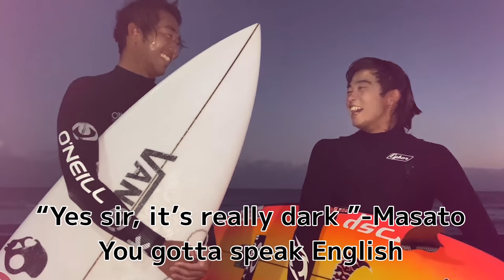湯川正人と台風スウェル！Typhoon swell in Japan with Masato Yukawa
日本で初めて台風スウェル当てられてすごく嬉しい！本当に最高の波の3日間でした！
動画撮ってくれた西井さん、原田さん、新之助ありがとうございます！このビデオを皆が楽しんでくれると嬉しいです。僕のチャンネルの中で1番ベストの動画です！
次の週は静波のウェーブプールの動画をアップするので楽しみにしててください！

So stoked to score the Typhoon swell in Japan! It was a solid 3 days of really good waves! First time I’ve ever surfed a typhoon swell in Japan.  Thank you to all the filmer’s Koji Nishi, Junichiro Harada, Shinnosuke Suzuki and Tokusaburo Miyakawa! Hope you all enjoy this YouTube video! My longest one yet. Best one I’ve posted so far!! More content coming soon! Let’s gooo!

字幕クレジット(Subtitle) = Pokey  ( Instagram: @yolo_401 )

Video: Koji Nishii, Tokusaburo Miyakawa, Junichiro Harada and Shinnosuke Suzuki!

Photo: Dave Yamaya